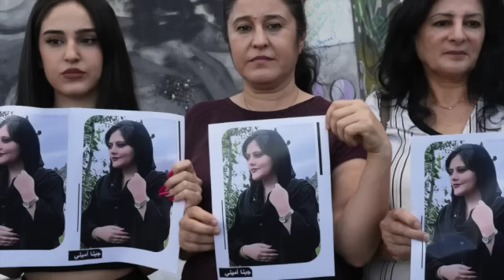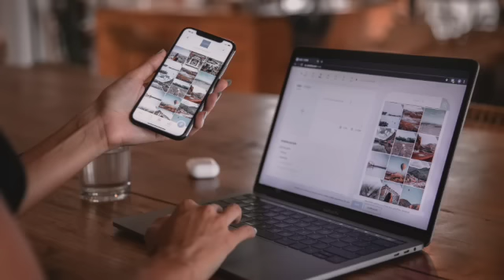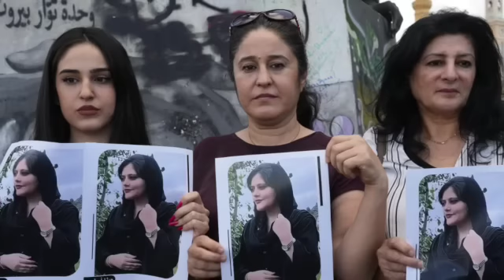🇮🇷 MORT£ POUR AVOIR MONTRÉ SES CHEVEUX EN PUBLIC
Hola,

Aujourd'hui je vais vous raconter l'histoire de Masha Amini, une histoire qui va marquer à tout jamais l'Iran.